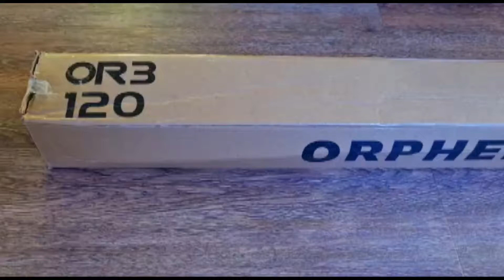Orphek OR3 LED bar Sky blue unboxing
Unboxing the Orphek OR3 LED bar Sky blue unboxing by Polish Reefer